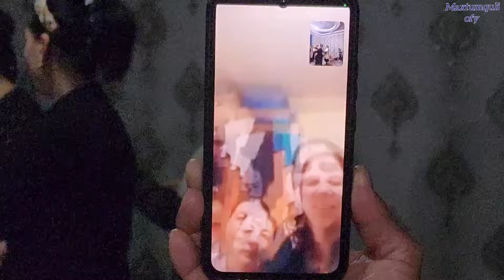25 ноября 2023 г.